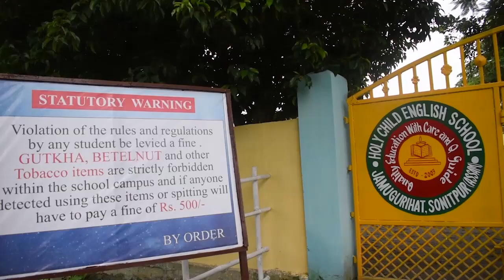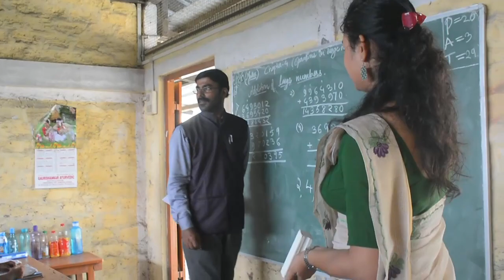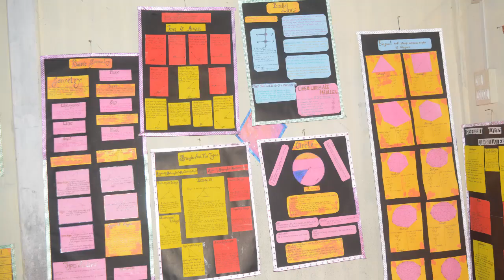CBSE Periodic Inspection 2019-20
Holy Child English School, Gopalpur, Jamugurihat, Sonitpur, Assam.